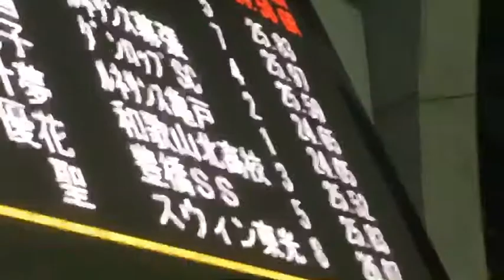JO2017 Rikako Ikee 50m Fr (SCM) NR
11"5    13STK 0"51 (11m Break Out)
24"05  16STK 0"55 (9m Break Out / 5 Dolphin Kicks?)

[ Technique Analysis YouTube Channel ]

SHIN BRIDGE SWIM CLUB